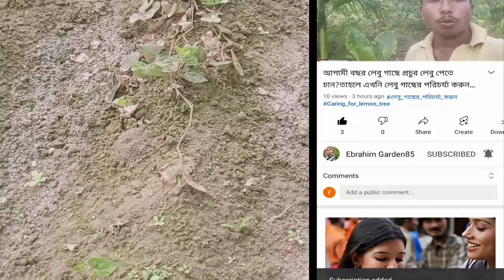চারা পটল গাছে এই সার দিলে 20 দিনে বান এটে কুন্টাল কুন্টাল পটল হবে, পটল চাষ পদ্ধতি,potol chas,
চারা পটল গাছে এই সার দিলে 30 দিনে বান এটে কুন্টাল কুন্টাল পটল হবে, পটল চাষ পদ্ধতি,potol chas,

ধন্যবাদ